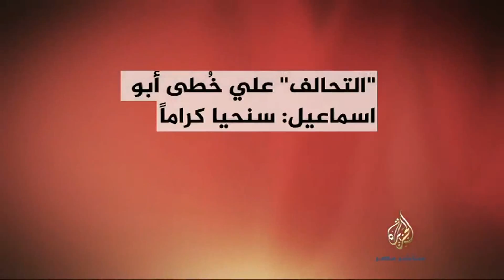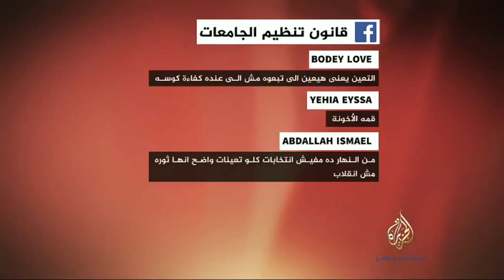نشرة الفيسبوك 26-6-2014